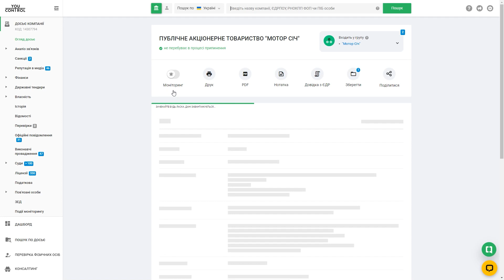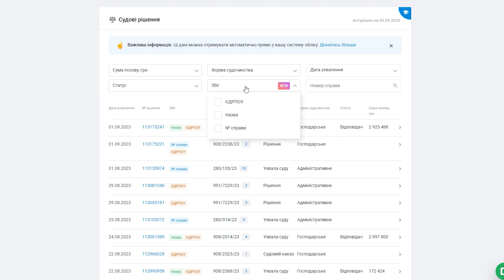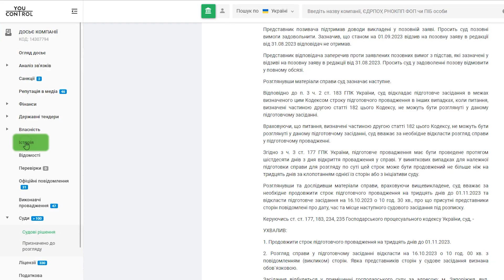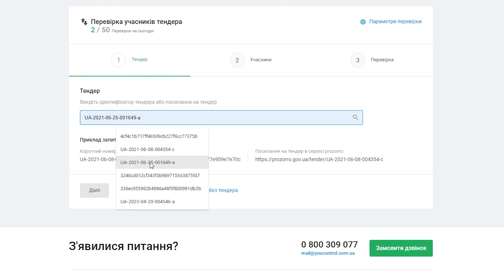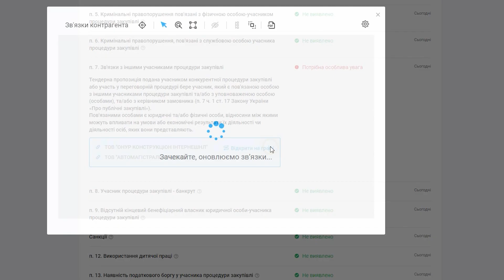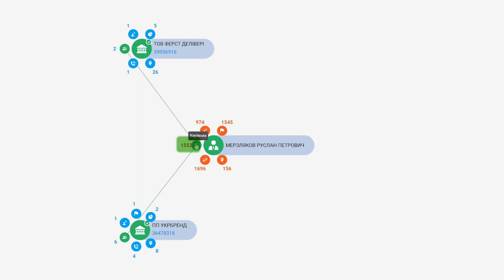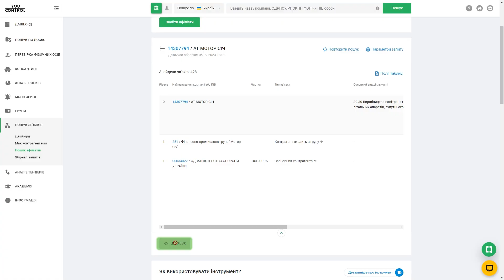Як швидко і надійно перевірити контрагента в одному місці.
Ви СБ-шник і у вас багато роботи з перевірки контрагентів. Дуже багато роботи. Просто неймовірно багато роботи.

Хочете зменшити об’єми? Ні, не роботи, а її виконання.
Тоді подивіться це відео — рішення там.

00:00 Початкок
00:57 Як швидко побачити ризики
02:56 Як побачити історію підприємства
04:19 Пошук і перевірка зв'язків
05:04 Як перевірити учасників тендерів
06:50 Як знайти пов'язаність між двома контрагентами
07:58 Як знайти афіліатів підприємства чи ФОП